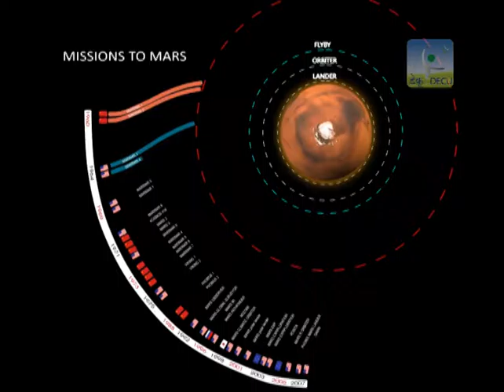05 Experience of Other Countries in their Attempt to Reach Mars